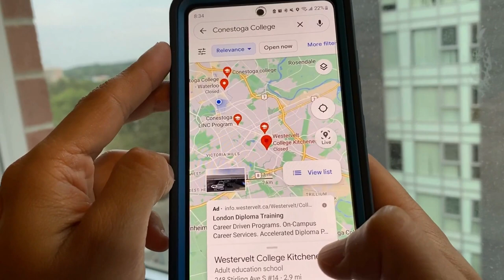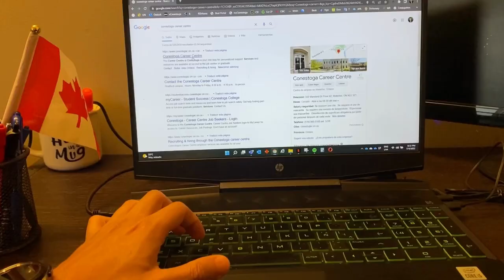Success Story | Najibullah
Najibullah is an Afghan citizen. As a newcomer,  he is working hard towards his goals with the assistance of the Conestoga Career Centre.